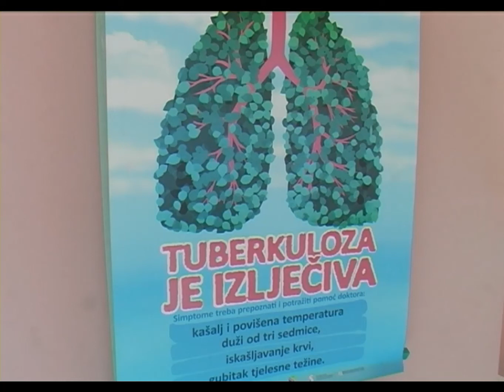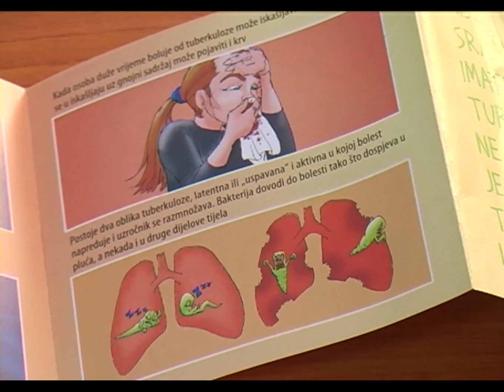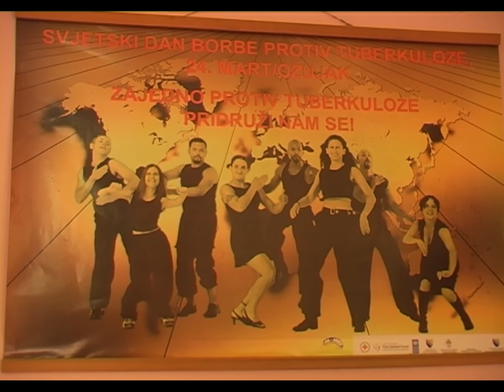Koliko pacijenata u TK boluje od tuberkuloze? - 21.09.2015.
Tuberkuloza kao opaka ali, na sreću izlječiva bolest, poznata je vijekovima, a do danas nije iskorijenjena. Iako se, zahvaljujući edukaciji ljekara i tehnološkim dostignućima, u Tuzlanskom kantonu bilježi smanjenje broja oboljelih od ove bolesti, podaci o smrtnim slučajevima su zabrinjavajući. Sedmicom borbe protiv tuberkuloze još jednom se podsjetilo na rasprostranjenost i opasnost ovog oboljenja.